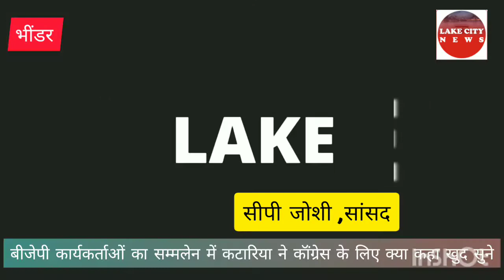झूठ बोलना बन्द करे गहलोत - कटारिया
भींडर । लोकसभा चुनावों को लेकर भारतीय जनता पार्टी वल्लभनगर विधानसभा के कार्यकर्त्ताओ का समेलन गुरुवार को सरिया माता मदिर  दरौली में सम्पन हुआ। समलेंन में मुख्य वक्ता प्रदेश के पूर्व गृहमंत्री व राजस्थान विधानसभा नेता प्रतिपक्ष गुलाब चन्द्र कटारिया मौजयड रहे । कटारिया ने प्रदेश की कांग्रेस सरकार के ऊपर जमकर हमला बोलते हुए  कहा की ये जो ऋण माफी योजना के ऊपर चुपी साधते हुए कहा कि झूठ बोलना बंद करे और राजस्थान की प्रत्येक तहसील के हिसाब से एक लिस्ट बना के दिखाकर बताओ की इस इस आदमी के इतना पैसा आया कागज पकड़ाने से कुछ नही होगा पैसा ट्रांसफर  हुआ कि नही ये बताओ वहीं कांग्रेस पार्टी के ऊपर भी तीखे प्रहार किए। केंद्र की मोदी सरकार की जनकल्याणकारी योजनाओ की आम जन तक पहुचाने की अपील की। चितौडग़ढ़ से सीपी जोशी को भारी मतों से जीताकर संसद में भेजना।  समेलन में सांसद व प्रत्याशी सीपी जोशी पूर्व प्रदेश मंत्री प्रमोद सामर उदयपुर जिला प्रमुख शान्तिलाल मेघवाल डेयरी अध्य्क्ष  गीता पटेल मावली पूर्व विधायक दलीचंद डांगी कुराबड़ प्रधान अस्मा खान पठान  भाजपा देहात जिला अध्य्क्ष भंवर सिंह पंवार देहात जिला महामंत्री महेंद्र औदीच्य वल्लभनगर विधानसभा प्रभारी उदयलाल डांगी संकल्प सीधी के वल्लभनगर प्रभारी हेमन्त अहीर  चितोड़गड लोकसभा विस्तारक चन्द्रशेकर जोशी  विधानसभा संयोजक भंवर भट्ट, सातो मंडल अध्य्क्ष व कार्यकर्ताओं मौजूद थे।